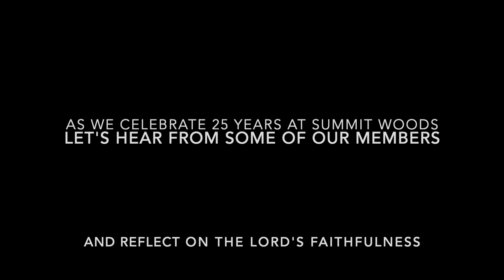25th Anniversary - April Video